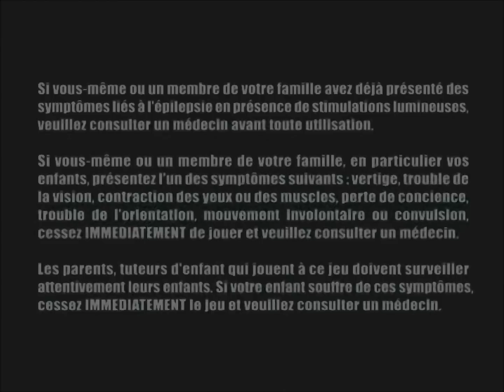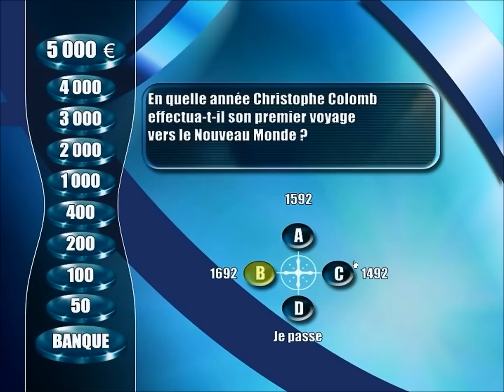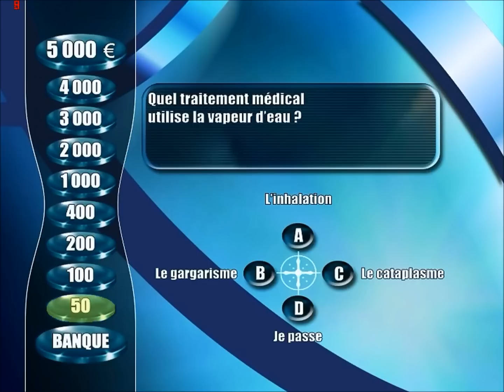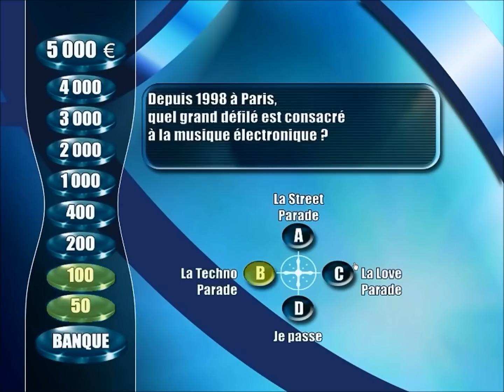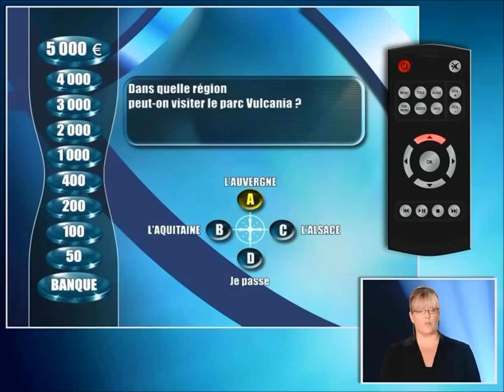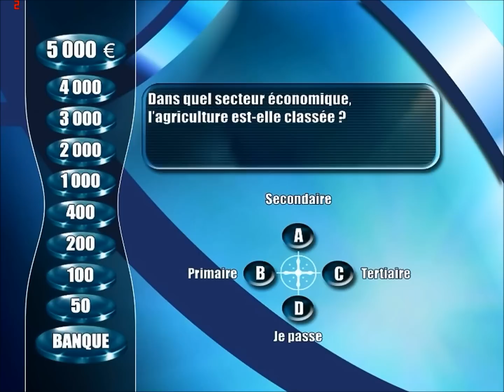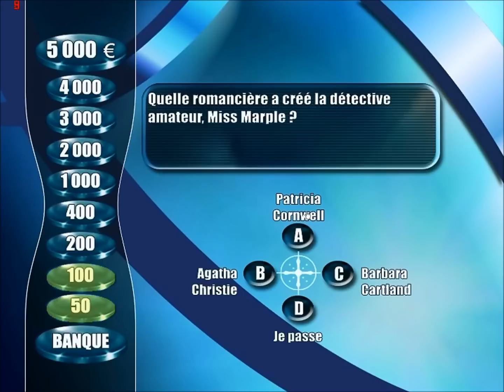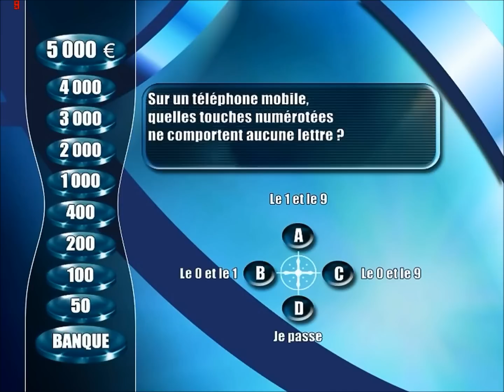LE MAILLON FAIBLE ( suite 1 )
LE MAILLON FAIBLE ( suite 1 ) superbe jeux de questions